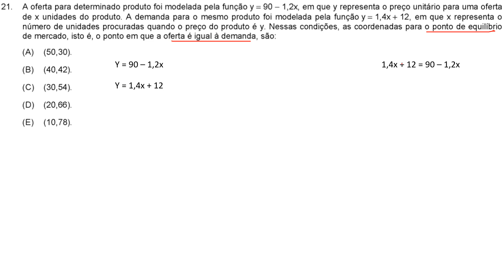FCC 2019 - Sefaz BA - Auditor Fiscal - Administração Tributária Q.21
A oferta para determinado produto foi modelada pela função y = 90 - 1,2x, em que y representa o preço unitário para uma oferta de x unidades do produto. A demanda para o mesmo produto foi modelada pela função y = 1,4x + 12, em que x representa o número de unidades procuradas quando o preço do produto é y. Nessas condições, as coordenadas para o ponto de equilíbrio de mercado, isto é, o ponto em que a oferta é igual à demanda, são:
(E) (10,78).